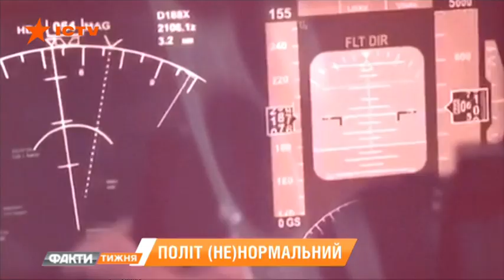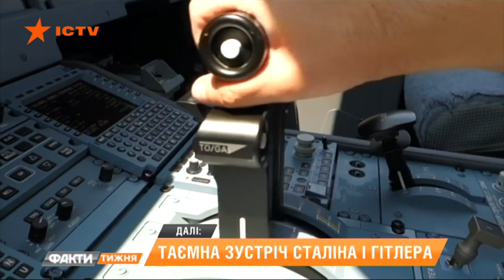Высший пилотаж. Как посадить самолет в аварийной ситуации. Факти тижня, 01.09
Могут ли птицы сбить пассажирский самолет? Что нужно знать, чтобы посадить самолет при аварии? Можно ли посадить самолет на воду или кукурузное поле? Об этом узнавал Михаил Колесников.